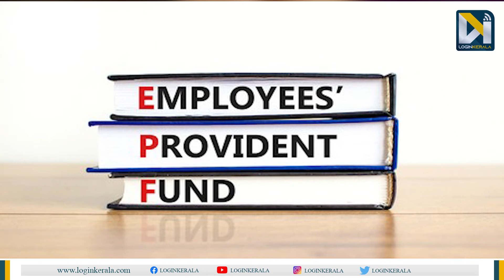ഇന്‍ഷുറന്‍സ് ആനുകൂല്യം ഇഡിഎല്‍ഐ പദ്ധതിയുടെ ഭാഗമായി | EDLI Scheme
കോവിഡിന്റെ രണ്ടാംതരംഗം നിരവധി ജീവനുകളാണ് അപഹരിച്ചത്. പ്രതിദിന മരണനിരക്ക് 4,500 കടന്നിരിക്കുന്നു. ജോലിയിലിരിക്കെ കൊവിഡ്-19 ബാധിച്ച് മരിച്ചാല്‍ വരിക്കാരന്റെ കുടുംബത്തിന് ഏഴ് ലക്ഷം രൂപയുടെ ഇന്‍ഷുറന്‍സ് പരിരക്ഷ എംപ്ലോയീസ് പ്രൊവിഡന്റ് ഫണ്ട് ഓര്‍ഗനൈസേഷന്‍ (ഇപിഎഫ്ഒ) വാഗ്ദാനം ചെയ്യുകയാണ്. സ്വകാര്യ സ്ഥാപനത്തില്‍ ജോലി ചെയ്യുന്ന ഇപിഎഫ് അല്ലെങ്കില്‍ പിഎഫ് വരിക്കാര്‍ക്കും കവറേജ് ലഭിക്കും.